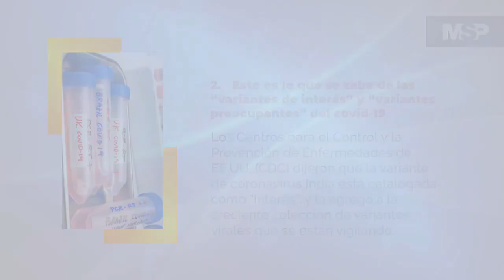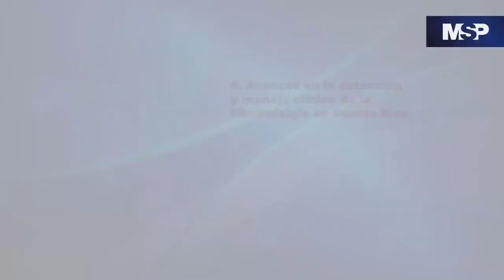Resumen MSP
Escuche esta entrevista como Podcast